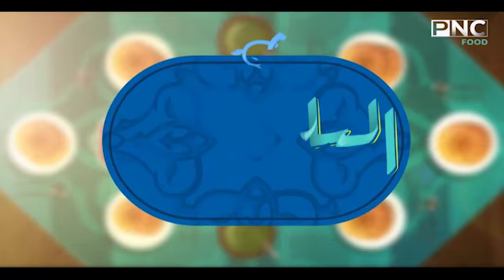فتة الفراخ الشيف نونا | البلدي يوكل PNC FOOD